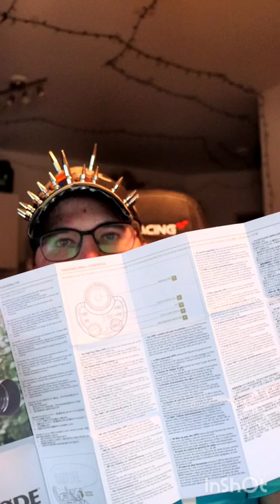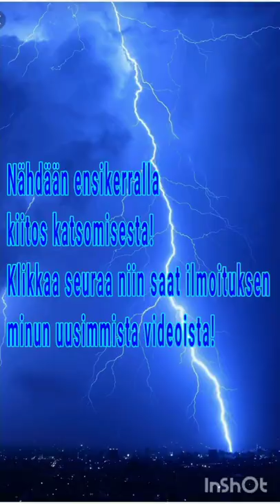Rode VideoMic Pro+ Rokkarin käsissä!